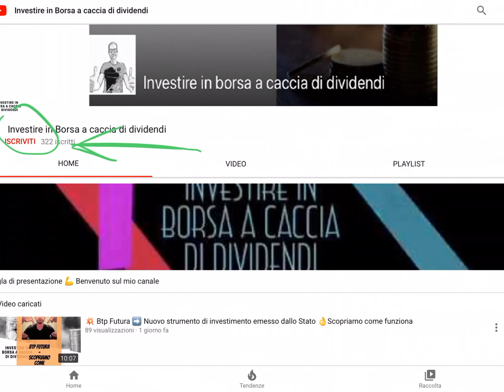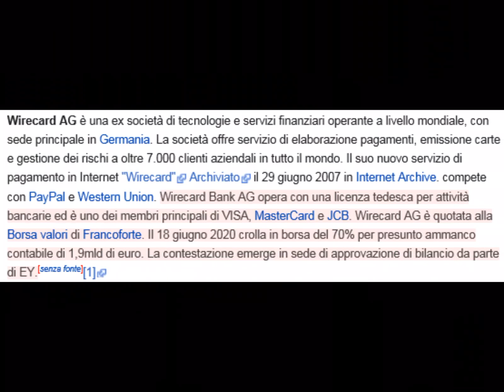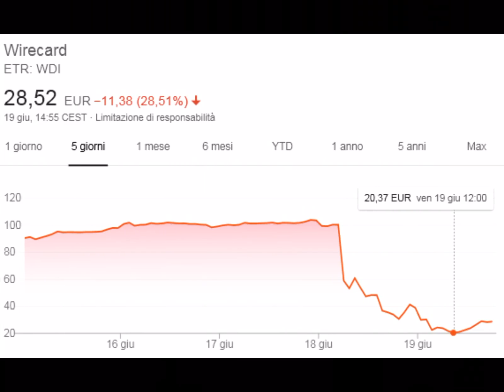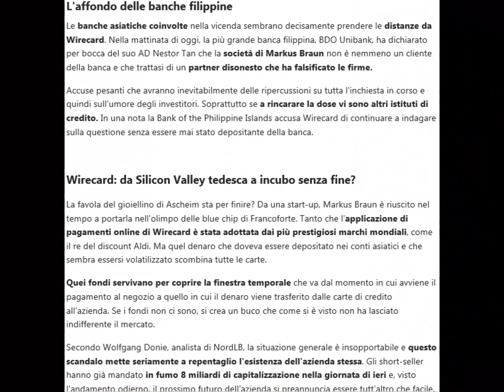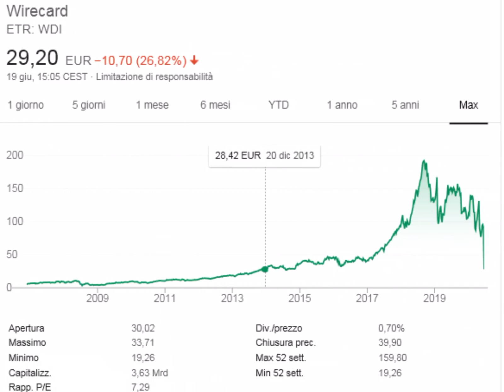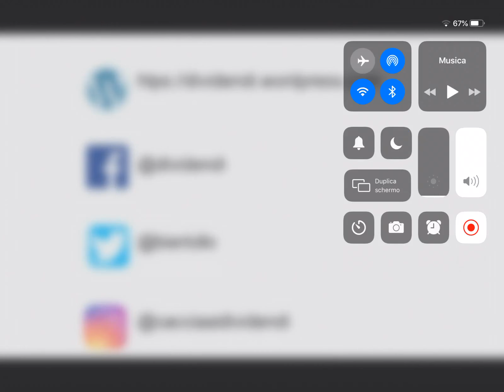😱 Wirecard crolla in borsa! ➡️ Occasione irripetibile di acquisto? ⚠️ Analisi dell’azione e news